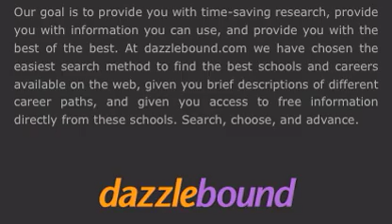Teaching Degrees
Enrolling in an education program will give you the ability to teach students and mold young minds as you enjoy a rewarding career.